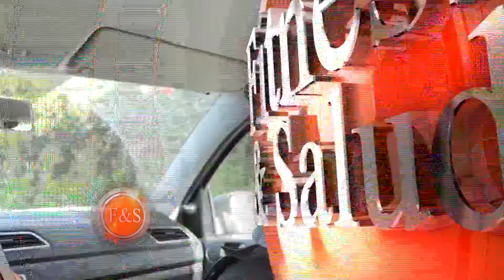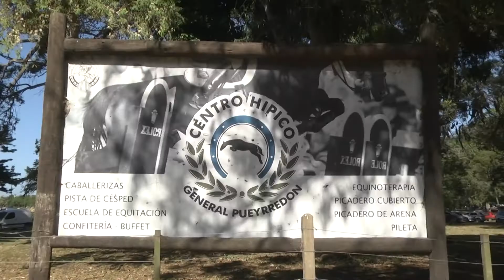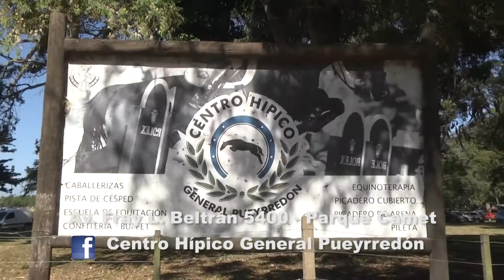F&S #74 - #378 | Pro Fit 10 - Maxi Prenski - Parte I